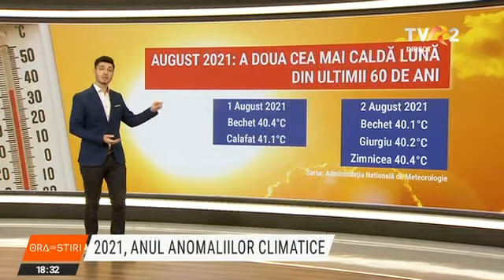2021 a fost anul anomaliilor meteo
Furtuni, ploi abundente, vânt puternic, dar şi secetă accentuată. Anul 2021 le-a avut pe toate şi a stabilit şi recorduri. A fost cel mai călduros an din ultimele 4 decenii. Daniel Coman, jurnalist TVR, a văzut datele meteorologilor şi ne explică.